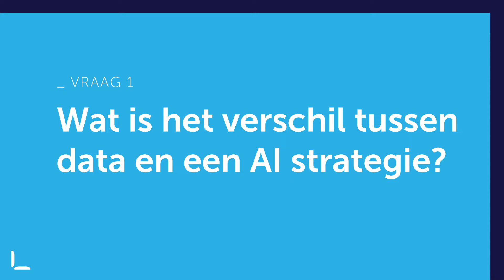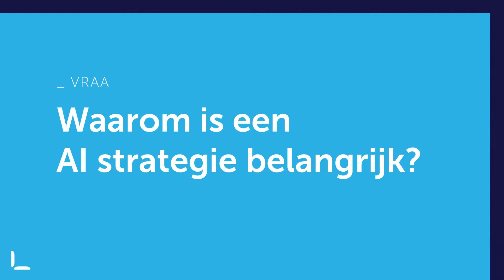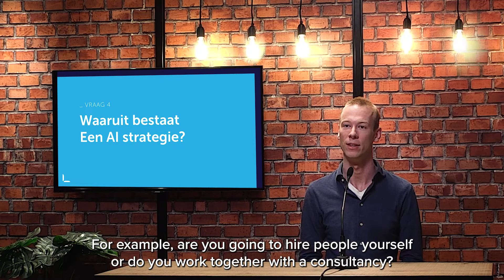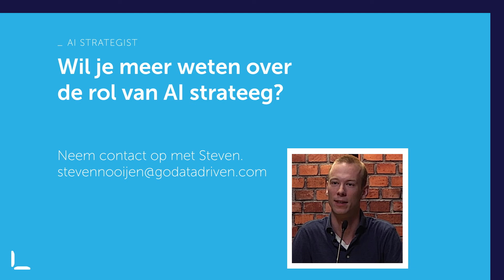What are the differences between AI and Data Strategy?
A data strategy and an AI strategy are compatible. AI strategy is in my opinion a bit more offensive, so you look for applications that can generate value, for example more sales or cost reduction, but it generates money.

Data governance is a bit more defensive. So you try to prevent a data breach or a data leak in some other way, or that people get access to data that they should not have.

Defensive is difficult to quantify and build a business case for. That is why I often say start with an offensive use case, i.e. the AI ​​strategy, and follow your data strategy from that to build up your defense properly.

If you have already run a use case and you improve the data quality, you can immediately measure the impact of the data quality in the use case. This makes defense directly measurable and quantifiable.

Several studies actually show that if you ask data professionals or business people in the field, 90% say that data is important and has potential value, or is a business opportunity for the company.

At the same time, only 15-30% say they are really getting the value out of data that they think is in it. So there's a huge mismatch between what's in it and what's actually being achieved. That is exactly why you should deploy a data strategy.

In recent years that we have been working with data, we have all seen that you’re not there yet if you only put data into a data lake and hire a data scientist. The added value of an AI use case only starts to come in when the insights from the data are processed in the workplace. If it is adopted in the business.

Precisely that bridge between what happens technically and is possible and how it works in practice and the implementation in the business, that must come together and a data strategy can help a lot.

I think an AI strategy starts with your business objectives. Where do you want to go. Certain use cases emerge from this, certain initiatives that support the business strategy. Those use cases are made explicit in your AI strategy. That results in kind of a product roadmap.

If you have those products clear, you can translate that into what you need in the sense of your capability. So you have people, data, tools and techniques. You can also determine strategy about that.

For example, are you going to hire people yourself or do you work together with a consultancy? Do you buy certain AI ready-made applications or do you build it yourself? Do you organize your data science centrally or decentrally? Which cloud vendor are you going for, or are you still doing it on-premises? What kind of architecture do you need?

These are all choices that are ultimately subordinate to which products you want to do and which business objectives you want to achieve.

At GoDataDriven we have our definition of gone. So when we leave, we always know for sure that we can leave.

That's because we've neatly handed it over to someone else or delivered a piece of work that's just finished. My experience is that the customer is always very happy that they can continue independently and then thank you very much at the end of the process. Of course, I do it all in the end so that a satisfied customer can proceed independently from third parties.